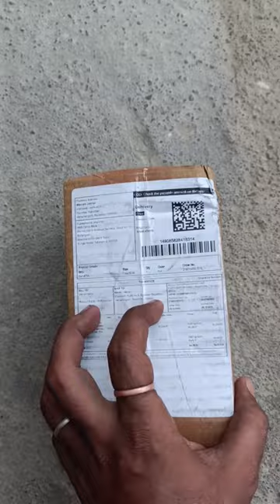Key operated Rocking Cow with movable legs combo set Unboxing